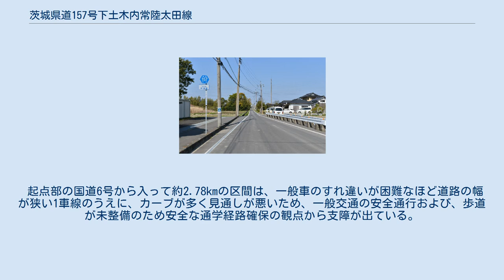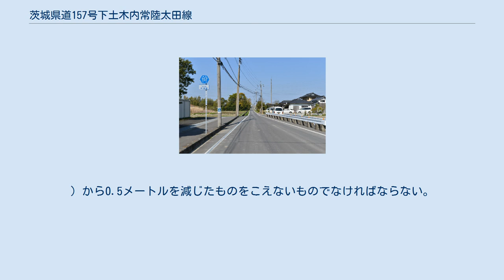茨城県道157号下土木内常陸太田線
茨城県道157号下土木内常陸太田線（いばらきけんどう157ごう しもどぎうちひたちおおたせん）は、茨城県日立市から常陸太田市に至る茨城県の県道である。
 茨城県道157号下土木内常陸太田線 日立市神田町（2015年4月） 日立市神田町の国道6号分岐を起点に、日立市・常陸太田市の南部を横断して常陸太田市磯部町の酷道349号交点を終点とする一般県道の路線である。
終点からさらに西へ延長して茨城県道61号日立笠間線まで結ばれる常陸太田市道磯部天神林線とともに構成する、（仮称）常陸太田南部幹線道路の一部区間に位置づけられる。
主に、常陸太田市南部と茨城県北臨海部の東海村や日立市大みか地区とを結ぶ、経済活動や地域の日常生活を支え、通勤・通学道路として役割を担う県北地域の幹線道路でもある。
 1959年（昭和34年）10月14日、新たな県道として日立市下土木内を起点とし、常陸太田市を終点とする区間を本路線とする県道下土木内常陸太田線として茨城県が県道路線認定した。
 1995年（平成7年）に整理番号157となり現在に至る。
 日立市と常陸太田市を結ぶ最南端のルートだが、狭路区間があり近隣には国道293号が通るので、交通量は少ない。
常磐自動車道の下を通過し、常陸太田市に入ると、用水路に沿いながら上土木内の集落を通り抜ける。
西小沢の集落に入ると2車線幅になり、久慈川の支流である里川を渡り、太田南バイパス磯部町東交差点の先にある国道349号磯部町交差点で終わる。
 起点部の国道6号から入って約2.78kmの区間は、一般車のすれ違いが困難なほど道路の幅が狭い1車線のうえに、カーブが多く見通しが悪いため、一般交通の安全通行および、歩道が未整備のため安全な通学経路確保の観点から支障が出ている。
このため、茨城県では安全で円滑な交通の確保を目的に、2004年度（平成16年度）より道路改築事業による道路を拡幅改良する整備を進めている。
以下同じ。